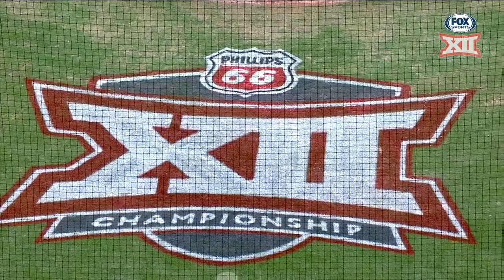2019 Baseball Championship - TCU vs. OU Highlights